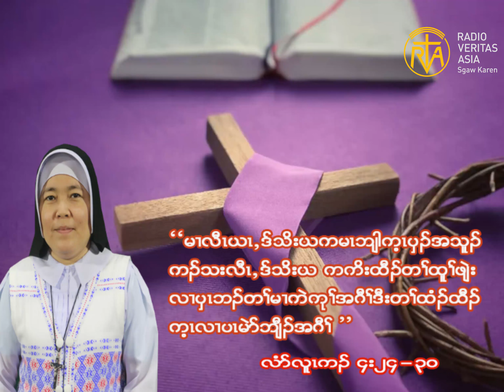Daily Reflection 13 3 2023